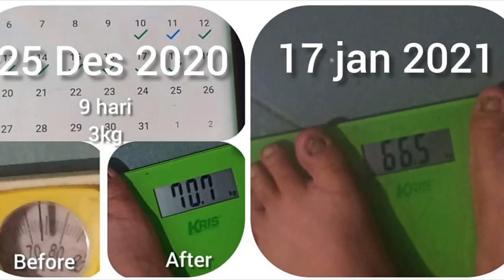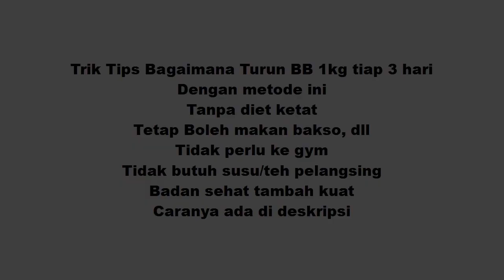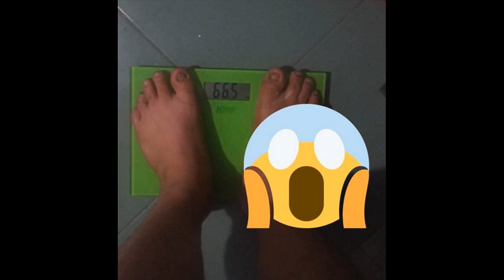Terbukti Turun BB cepat Tanpa Gym